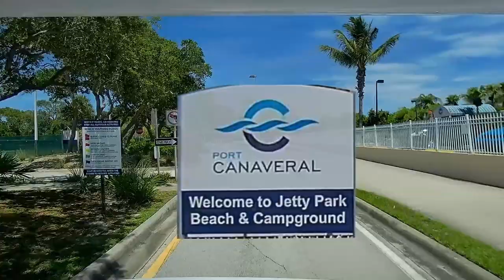Jetty Park Campground Drive - Port Canaveral, FL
A ride through of Jetty Park Campgrounds. A well kept and clean park with friendly staff. They offer sites for just about every type of camper.
I did not cover every section of the park. I have designated the site numbers in the sections as driven which include some of the cabins.
This will give you an idea of the sites and layout of the park.